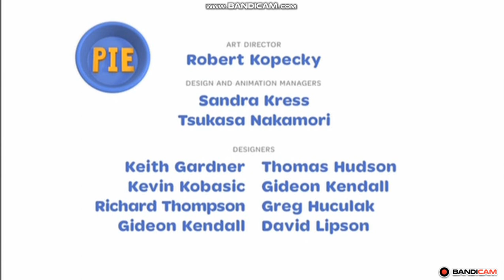Opening And Closing To Word World To The Rescue 2011 DVD